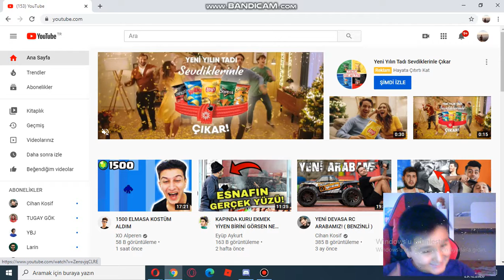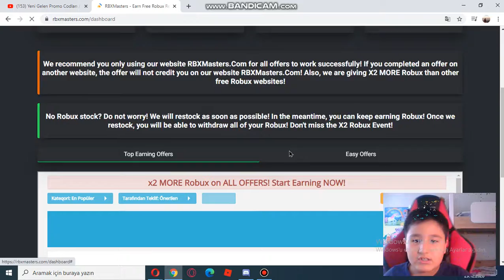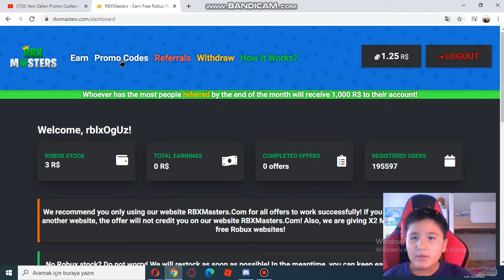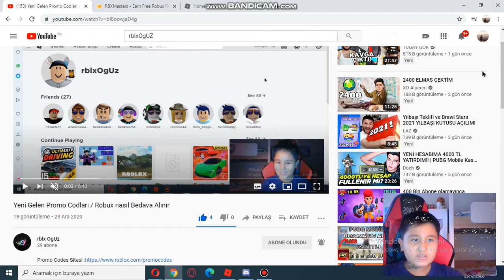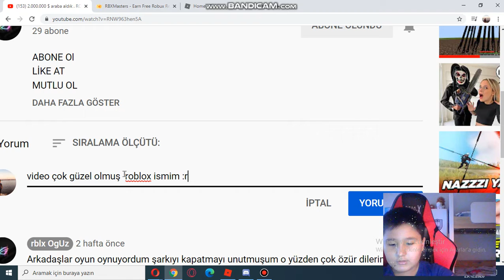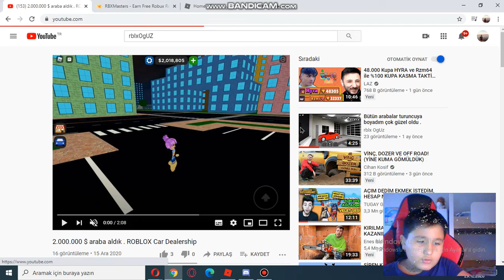Nasıl BEDVA ROBUX ALINIR / EFSANE HESAP ÇEKİLİŞİ